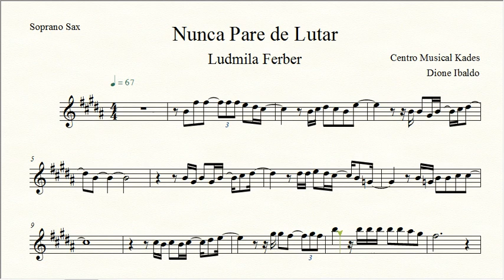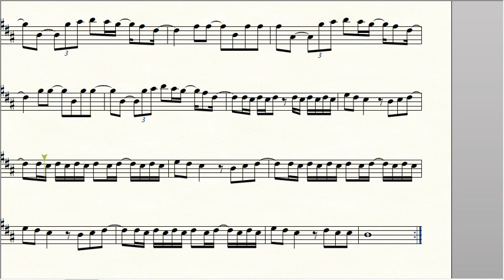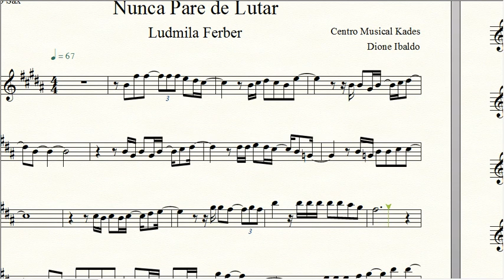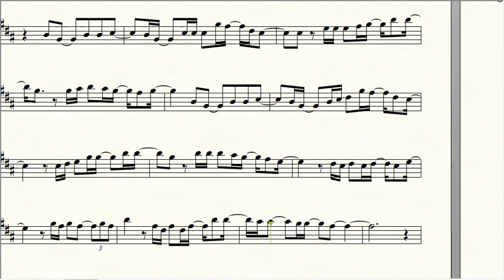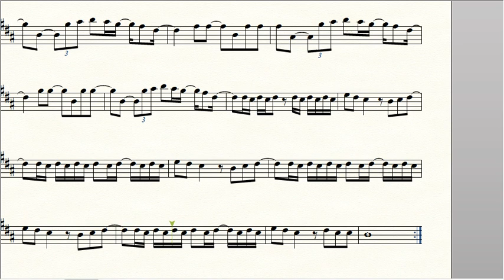Partitura NUNCA PARE DE LUTAR - Ludmila Ferber - Sax Soprano